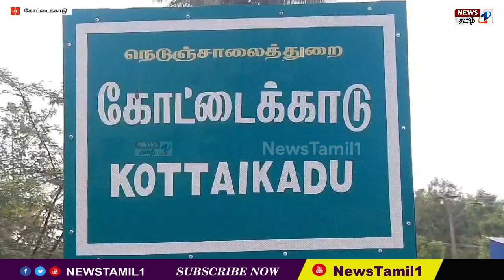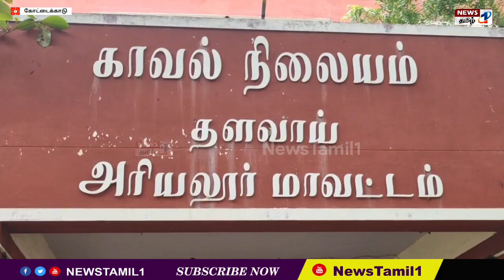அரியலூர் அருகே கள்ளக்காதல் சந்தேகம் பாட்டியே பேத்தி வாயில் மண்ணை போட்டு கொ***ல செய்த கொடூரம்.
அரியலூர் மாவட்டம் செந்துறை அருகே உள்ள கோட்டைகாடு கள்ளக்காதல் சந்தேகம் பாட்டியே பேத்தி வாயில் மண்ணை போட்டு கொ**ல செய்த கொடூரம்..